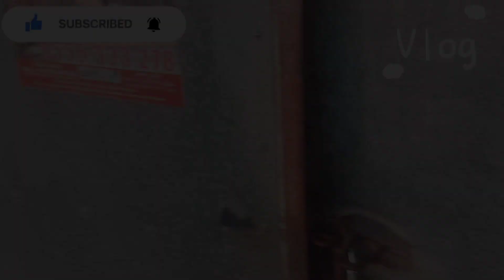Village of sharjah UAE زراعت کاانوکھا انداز#Dubai#quran#agricultur